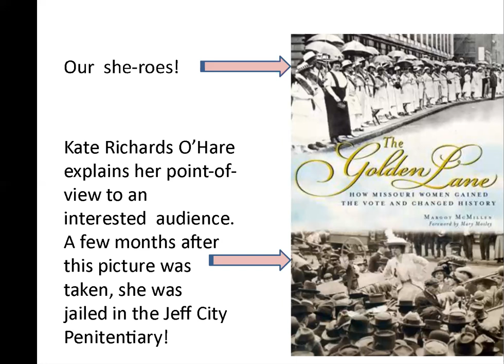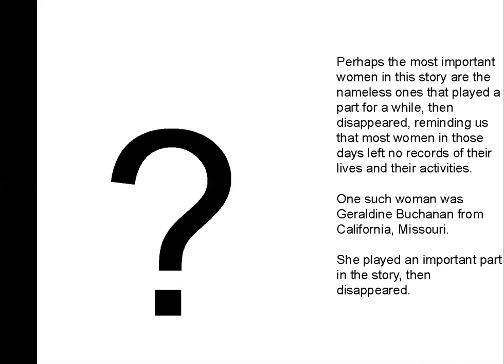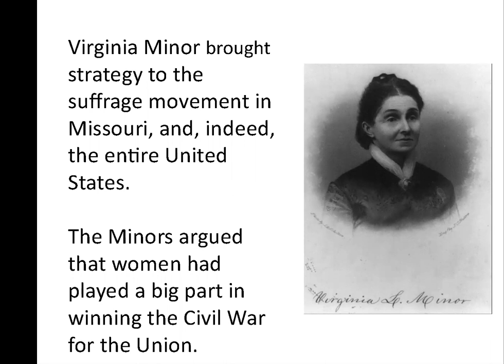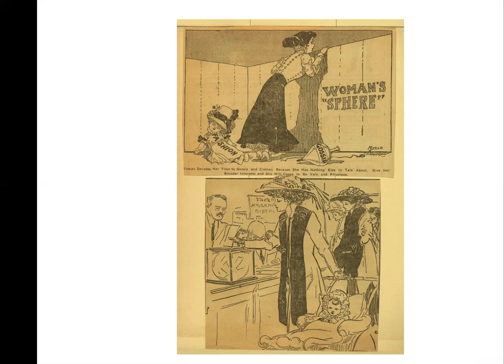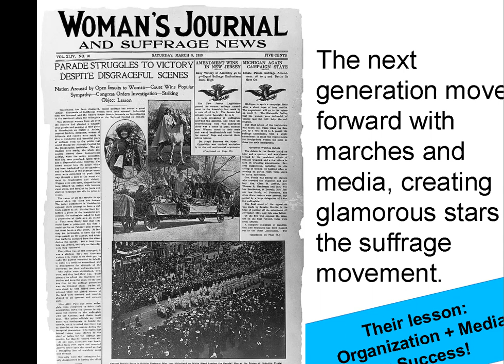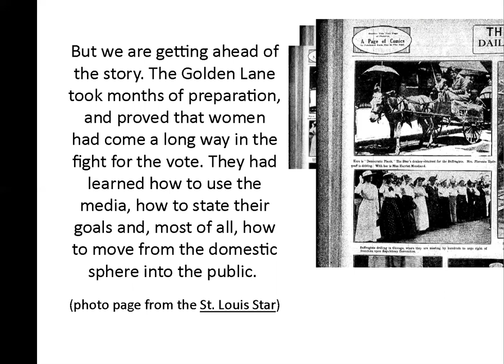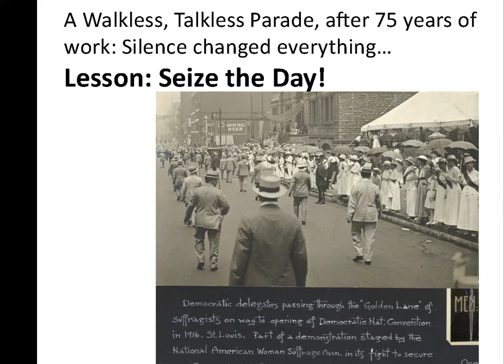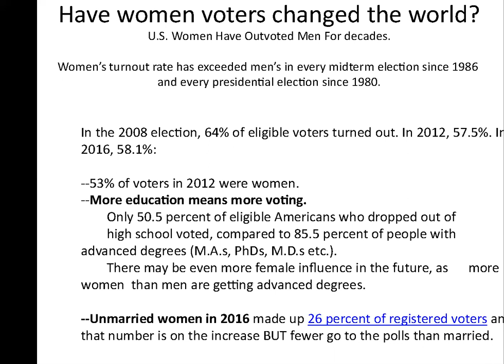Don't Forget Missouri Women!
You know that 2020 is the 100th anniversary of female voting rights in the United States...but so much of the excitement is focused on women in the big cities that it's easy to forget how much of that history took place right here at home. Learn a little more about the amazing work of Missouri women with Margot McMillen, author of The Golden Lane and other books about notable Missouri women.